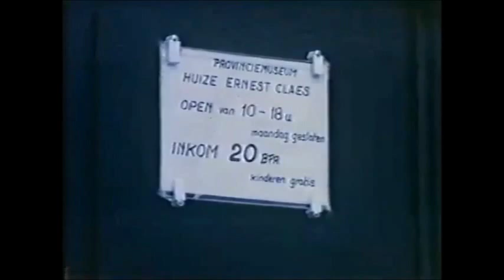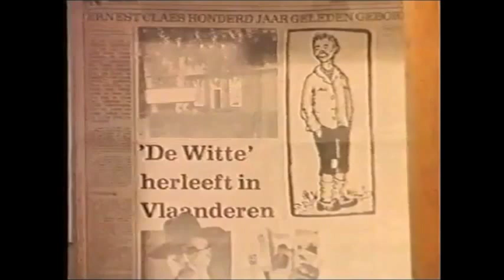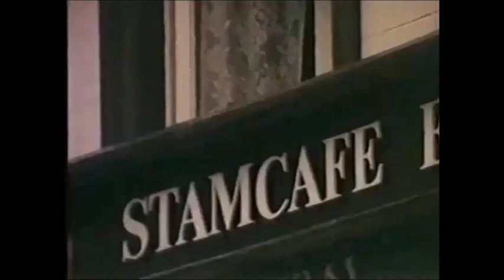Ernest Claes en z'n omgeving